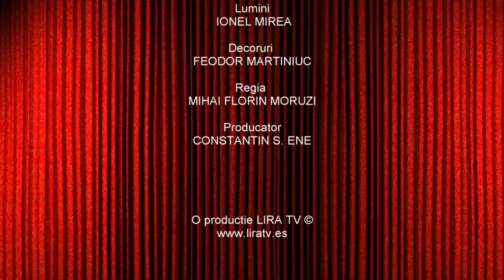Să râdem cu SORIN TANASE ...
Sa radem cu SORIN TANASE ...
Partea I / 2022
O producție LIRA TELEVISIÓN